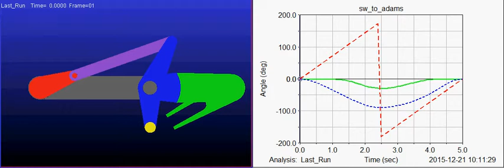MSC Adams 4-bar Geneva Mechanism